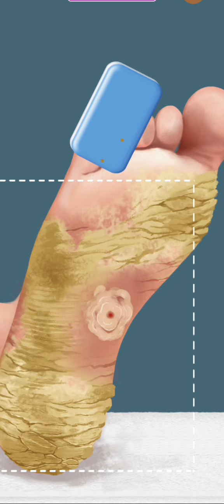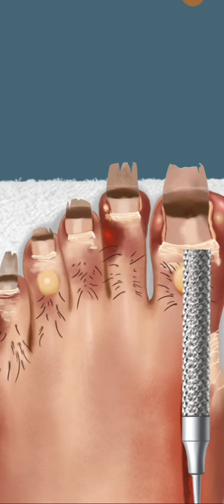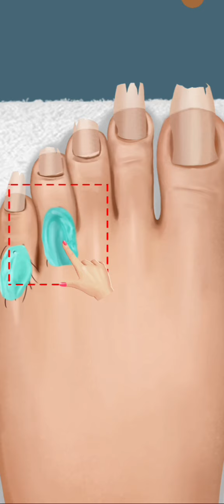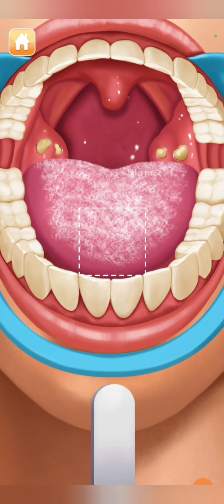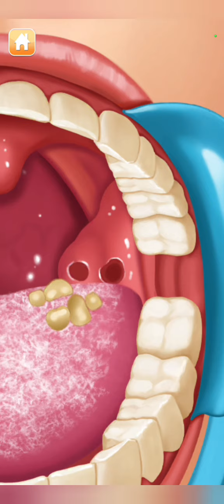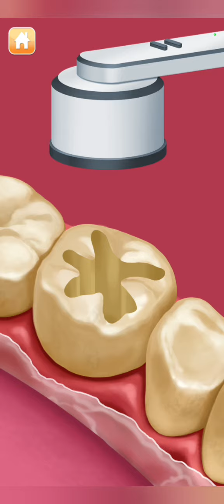COLLECTION OF MAKEOVER SALON ASMR GAME.TOOTH TREATMENT WAXING HAIR AND MORE.ASMR GAME DOCTOR ASMR